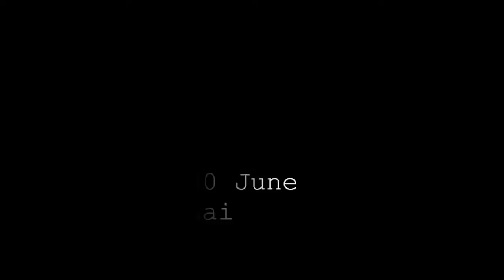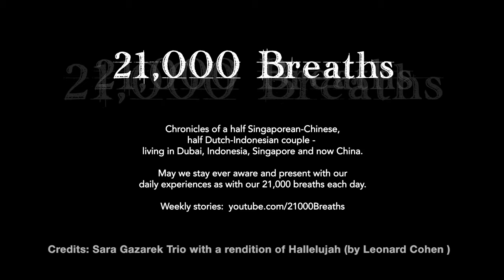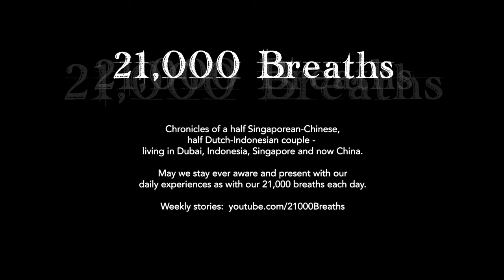Seven Years Married | 2019 Jun Wk 3-4 | Vlog #348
In this entry: Two super fast weeks and just like that, June is past. Our best friend O visited from London, RoRo and Siem had their last beer and Martijn turned 50. And while the Shanghai raining season is in full spirit we celebrated seven years of PhylliSiem. Here's to many more years of love, happiness, health  and… Jazz :-)

May we all stay ever aware and present with our daily experiences as with our 21,000 breaths each day!